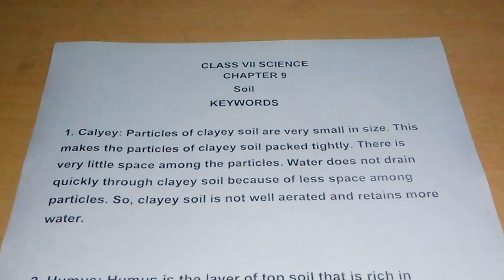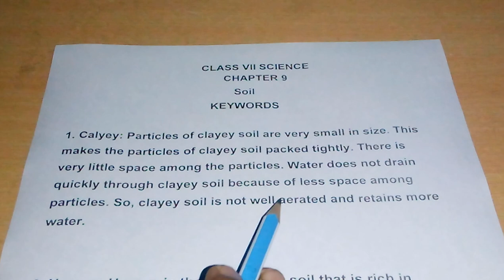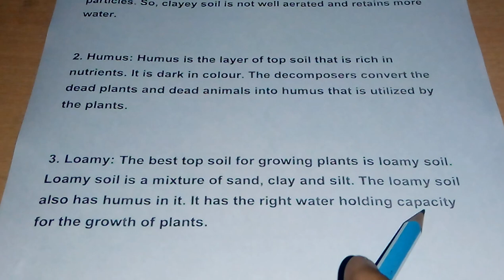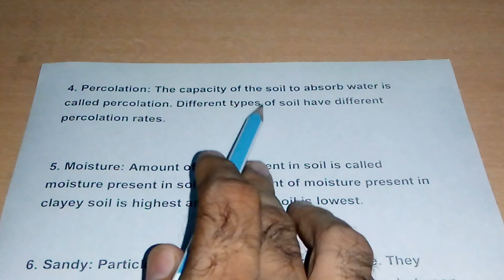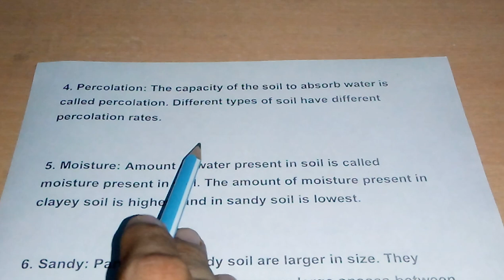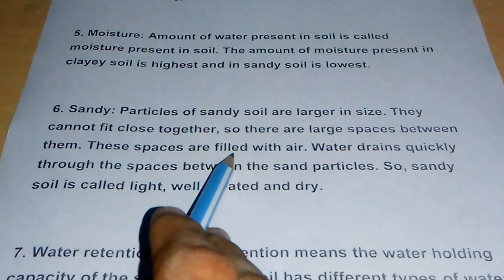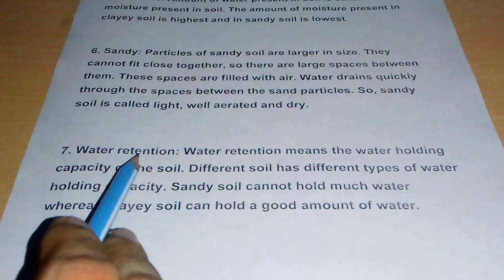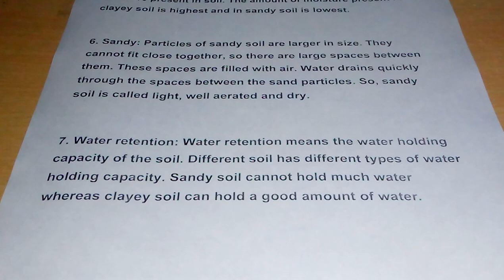NCERT class 7 science chapter 9 keywords soil